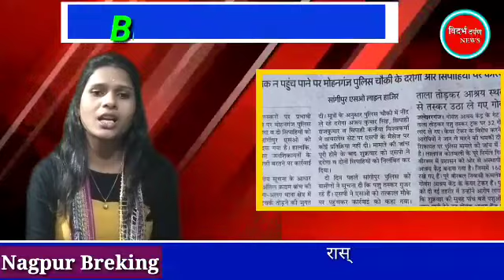गायो की कत्तल पर रोख लागाने फेल मोदी सरकार.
पुरे देश मे गायो की कत्तल हो रही लेकिन भाजप शासित राज्य सरकारे आखे मुद रही है.